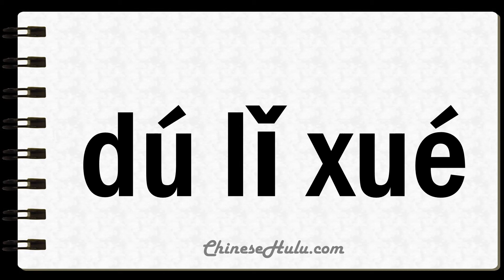How to Say Toxicological in Mandarin Chinese